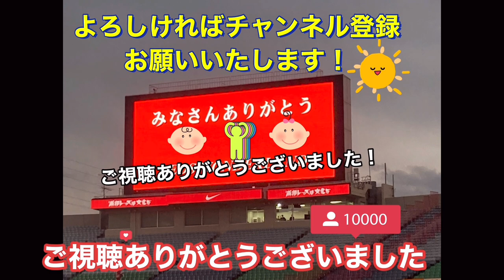🔴何やらコソコソと話すユンカーとシャルク！それを横で聴くリンセン＃Ｊリーグ＃サポーター＃チャント＃日本代表＃World Cup＃浦和レッズ＃サッカー日本代表＃なでしこジャパン＃DAZN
コソコソと話すキャスパー・ユンカーとアレックス・シャルク！それを横で聴くリンセン＃Ｊリーグ＃サポーター＃チャント＃日本代表＃World Cup＃浦和レッズ＃サッカー日本代表＃なでしこジャパン＃DAZN

浦和レッズ対アビスパ福岡
スターティングメンバー スターティングメンバー
GK 1 西川　周作  GK 31 村上　昌謙
DF 24 宮本　優太  DF 2 湯澤　聖人
4 岩波　拓也  20 三國　ケネディエブス
28 アレクサンダー　ショルツ  3 奈良　竜樹
15 明本　考浩  5 宮　大樹
MF 27 松崎　快  13 志知　孝明
3 伊藤　敦樹  MF 9 フアンマ　デルガド
19 岩尾　憲  40 中村　駿
21 大久保　智明  6 前　寛之
FW 8 小泉　佳穂  11 山岸　祐也
11 松尾　佑介  FW 17 ルキアン
控えメンバー 控えメンバー
GK 12 鈴木　彩艶  GK 41 永石　拓海
DF 20 知念　哲矢  DF 15 熊本　雄太
6 馬渡　和彰  MF 14 ジョルディ　クルークス
MF 10 ダヴィド　モーベルグ  19 田邉　草民
25 安居　海渡  7 金森　健志
40 平野　佑一  FW 16 渡　大生
FW 17 アレックス　シャルク  45 ジョン　マリ
監督 監督
リカルド　ロドリゲス 長谷部　茂利

交代出場して馬渡選手に指示をめちゃくちゃ伝えるもイマイチ伝わらないダヴィド・モーベルグ＃shorts＃Ｊリーグ＃サポーター＃チャント＃日本代表＃World Cup＃天皇杯＃浦和レッズサッカー日本代表

シーズン試合終わりに選手＆スタッフ全員に握手していく浦和レッズ土田尚史SD Ｊリーグ サポーター チャント 日本代表 World Cup＃浦和レッズ＃サッカー日本代表＃なでしこジャパン

🔴浦和レッズ最終節！カッコイイ選手紹介！浦和レッズ対アビスパ福岡＃shorts＃Ｊリーグ＃サポーター＃チャント＃日本代表＃World Cup＃浦和レッズ＃サッカー日本代表＃なでしこジャパン

略
URAWA ASIAN KINGS

GK
西川 周作
1
GK
西川 周作
NISHIKAWA Shusaku
1986年6月18日
183cm / 81kg
鈴木 彩艶
12
GK
(HG)
鈴木 彩艶
SUZUKI Zion
2002年8月21日
190cm / 93kg
牲川 歩見
16
GK
牲川 歩見
NIEKAWA Ayumi
1994年5月12日
195cm / 90kg
DF
酒井 宏樹
2
DF
酒井 宏樹
SAKAI Hiroki
1990年4月12日
185cm / 78kg
岩波 拓也
4
DF
岩波 拓也
IWANAMI Takuya
1994年6月18日
186cm / 72kg
馬渡 和彰
6
DF
馬渡 和彰
MAWATARI Kazuaki
1991年6月23日
175cm / 72kg
犬飼 智也
13
DF
犬飼 智也
INUKAI Tomoya
1993年5月12日
182cm / 77kg
知念 哲矢
20
DF
知念 哲矢
CHINEN Tetsuya
1997年11月8日
178cm / 70kg
宮本 優太
24
DF
宮本 優太
MIYAMOTO Yuta
1999年12月15日
170cm / 70kg
アレクサンダー ショルツ
28
DF
Alexander SCHOLZ
1992年10月24日
189cm / 84kg
工藤 孝太
42
DF
(HG)
工藤 孝太
KUDO Kota
2003年8月13日
180cm / 72kg
大畑 歩夢
44
DF
大畑 歩夢
OHATA Ayumu
2001年4月27日
168cm / 65kg
MF
伊藤 敦樹
3
MF
(HG)
伊藤 敦樹
ITO Atsuki
1998年8月11日
182cm / 78kg
小泉 佳穂
8
MF
小泉 佳穂
KOIZUMI Yoshio
1996年10月5日
172cm / 63kg
ダヴィド モーベルグ
10
MF
1994年3月20日
179cm / 74kg
松尾 佑介
11
MF
(HG)
松尾 佑介
MATSUO Yusuke
1997年7月23日
170cm / 65kg
関根 貴大
14
MF
(HG)
関根 貴大
SEKINE Takahiro
1995年4月19日
167cm / 61kg
明本 考浩
15
MF
明本 考浩
AKIMOTO Takahiro
1998年1月31日
170cm / 65kg
岩尾 憲
19
MF
岩尾 憲
IWAO Ken
1988年4月18日
175cm / 65kg
大久保 智明
21
MF
大久保 智明
OKUBO Tomoaki
1998年7月23日
170cm / 62kg
柴戸 海
22
MF
柴戸 海
SHIBATO Kai
1995年11月24日
180cm / 70kg
安居 海渡
25
MF
安居 海渡
YASUI Kaito
2000年2月9日
174cm / 69kg
松崎 快
27
MF
松崎 快
MATSUZAKI Kai
1997年11月22日
172cm / 70kg
江坂 任
33
MF
江坂 任
ESAKA Ataru
1992年5月31日
175cm / 67kg
平野 佑一
40
MF
平野 佑一
HIRANO Yuichi
1996年3月11日
174cm / 68kg
FW
キャスパー ユンカー
7
FW
1994年3月5日
186cm / 73kg
ブライアン リンセン
9
FW
Bryan LINSSEN
1990年10月8日
170cm / 64kg
アレックス シャルク
17
FW
Alex SCHALK
1992年8月7日
171cm / 68kg
木原 励
26
FW
木原 励
KIHARA Rei
2003年6月4日
180cm / 68kg
STAFF
リカルド ロドリゲス
監督

Ricardo RODRIGUEZ
1974年4月3日

池田　咲紀子
IKEDA Sakiko
GK
1992/9/8

2
長船　加奈
OSAFUNE Kana
DF
1989/10/16

4
佐々木　繭
SASAKI Mayu
MF
1993/1/12

5
上野　紗稀
UENO Saki
DF
1994/11/20

6
栗島　朱里
KURISHIMA Akari
MF
1994/9/14

7
高橋　はな
TAKAHASHI Hana
DF
2000/2/19

8
猶本　光
NAOMOTO Hikaru
MF
1994/3/3

9
菅澤　優衣香
SUGASAWA Yuika
FW
1990/10/5

10
安藤　梢
ANDO Kozue
FW
1982/7/9

11
清家　貴子
SEIKE Kiko
FW
1996/8/8

12
福田　史織
FUKUDA Shiori
GK
2002/6/13

13
長嶋　玲奈
NAGASHIMA Reina
DF
1998/9/12

14
植村　祥子
UEMURA Shoko
FW
1993/8/17

15
島田　芽依
SHIMADA Mei
FW
2002/5/8

16
水谷　有希
MIZUTANI Yuki
MF
1996/4/11
筑波大

17
遠藤　優
ENDO Yu
MF
1997/10/29

18
柴田　華絵
SHIBATA Hanae
MF
1992/7/27

19
塩越　柚歩
SHIOKOSHI Yuzuho
MF
1997/11/1